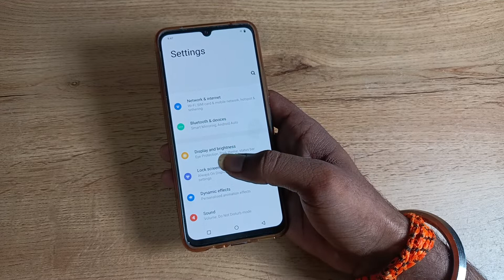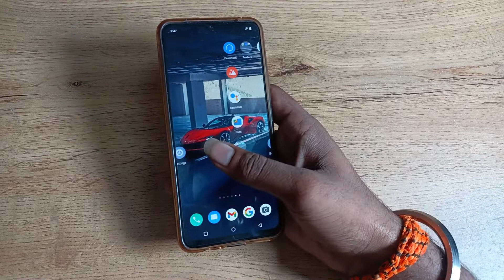how to change home screen wallpaper in vivo v25 5g ,home screen wallpaper change kaise karen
past